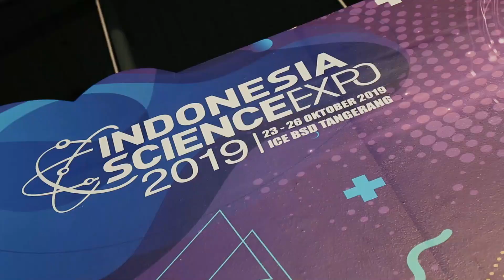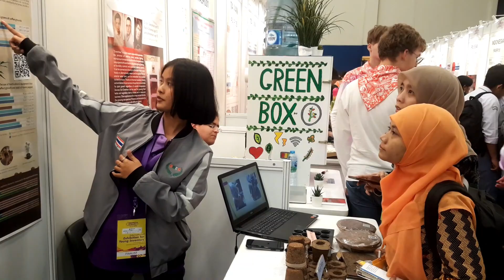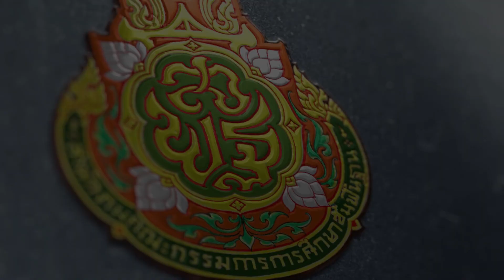IEYI 2019 - Thailand Version 1.0